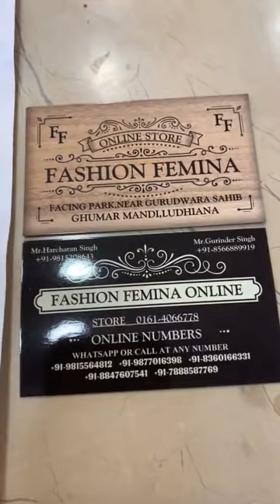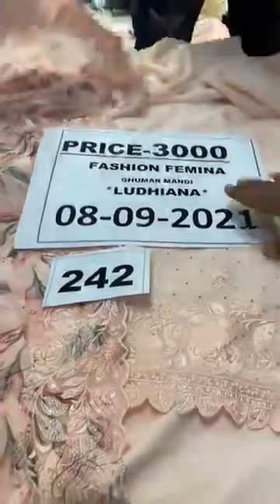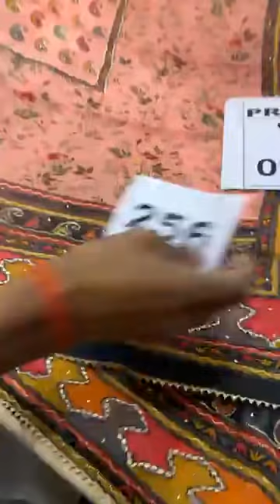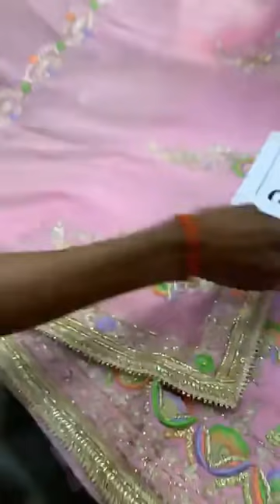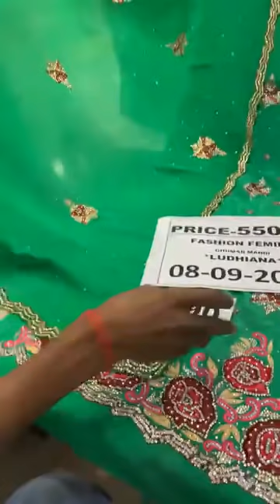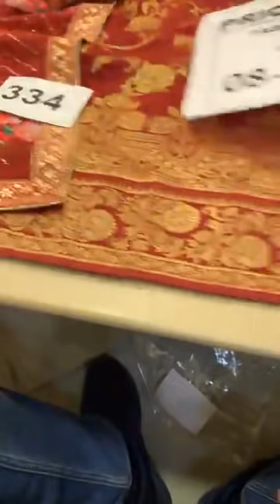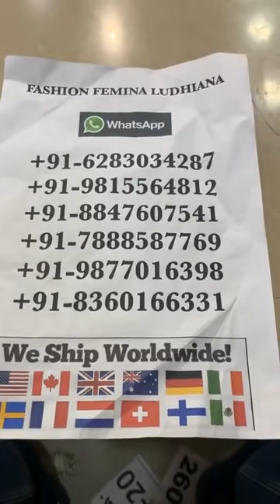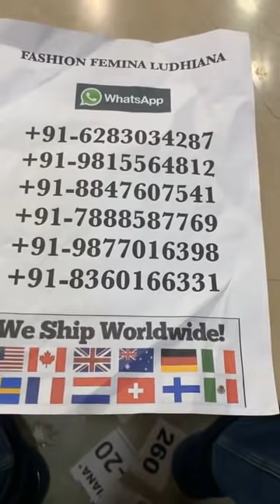Heavy Designer Suit Collection Fabulous Designs || Fashion Femina Ludhiana